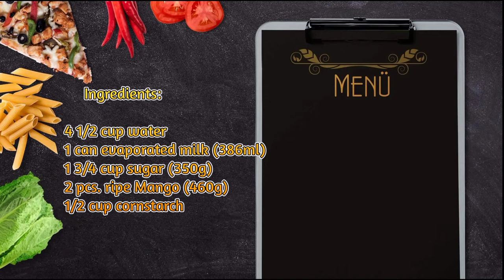Let's make something Cold to eat! || Ice Candy Mango Flavor Recipe